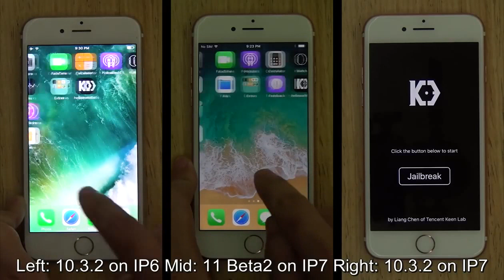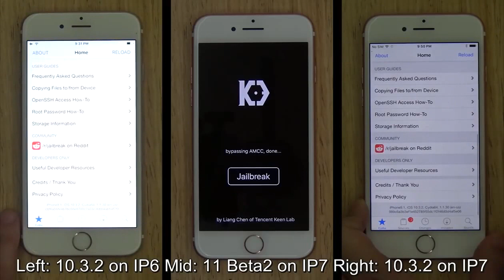iOS 11 Jailbreak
Keen Labs demonstrated iOS 11 Jailbreak. for more details about keen jailbreak for ios 11.